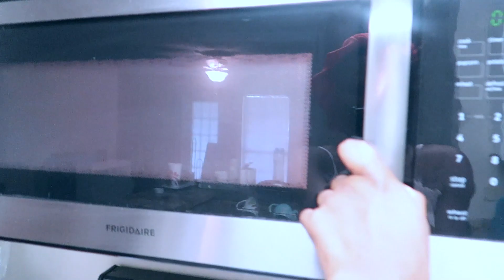EMPTY COLLEGE APARTMENT TOUR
HELP GET THIS VIDEO TO 100 LIKES FOR UPDATED APARTMENT TOUR

HEY GUYS WELCOME BACK TO MY YOUTUBE PAGE.
HAVE FUN SEEING OUR TWO BED ROOM APARTMENT!

ANY QUESTION LEAVE IT DOWN BELOW

* EQUIPMENT

- Editing software: IMOVIE ON MacBook Air